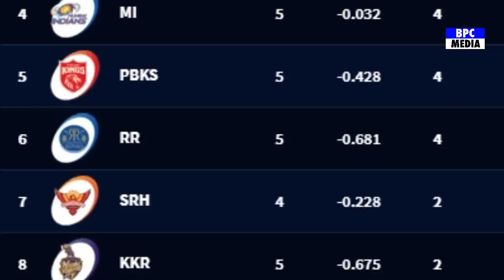देखिए, Russell की वह होश उड़ाने वाली ख़तरनाक ग़लती जिसकी वजह से जीता हुआ मैच हार गयी KKR